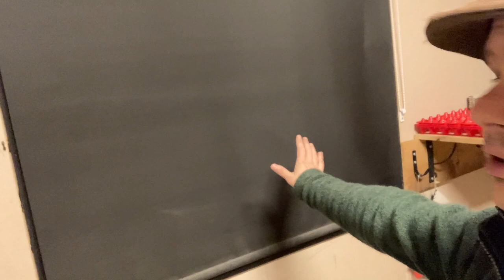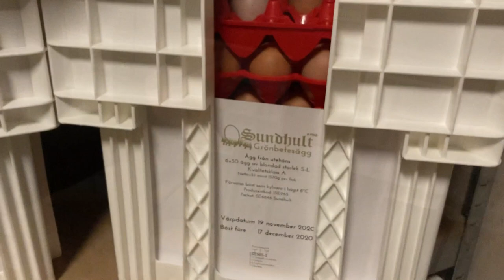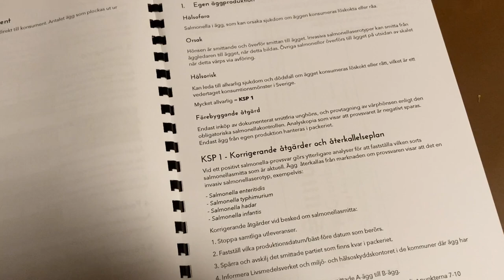Ett besök på äggpackeriet i Sundhult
Häng med på en runda i äggpackeriet i Sundhult när Christian berättar vad som gäller där.

För att få sortera ägg efter storlek behöver du ha ett äggpackeri. Du behöver också ett packeri om du skall sälja till annat än direkt till konsument, som till restauranger, skolor, butiker, B&B mfl.

Det är Livsmedelsverket som ansvarar en årlig kontroll av äggpackeriet. En kontroll som kostar en del för oss småskaliga producenter. De större äggindustrierna kan slå ut den kostnaden på ofantligt många fler ägg än vad vi kan göra.

För vår del tycker vi att du som konsument skall kunna veta att du köper mat med hög livsmedelssäkerhet, och därför har vi valt att ha ett packeri även om det betyder att du får betala lite extra för våra ägg.

Det är en hel del saker som skall vara på plats för i ett äggpackeri och här får du en lite djupare insyn i vad det handlar om.